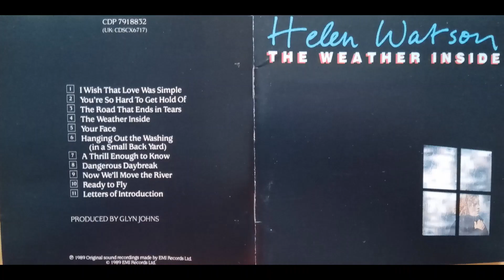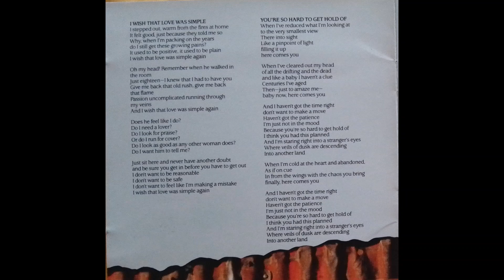Helen Watson "I Wish That Love Was Simple"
From "The Weather Inside" (Emi, 1989)